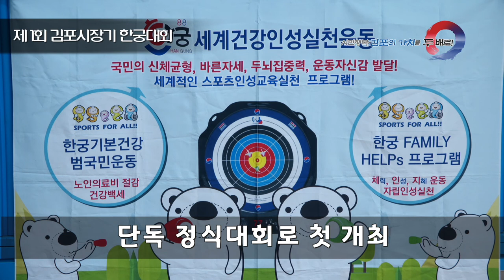[김포시 시정뉴스]2019년 7월 넷째 주 시정뉴스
-한국지방자치경영 종합대상 수상 (7.23. 일산 킨텍스)
-제1회 김포시장기 한궁대회 (7.24. 김포시민회관 실내체육관)